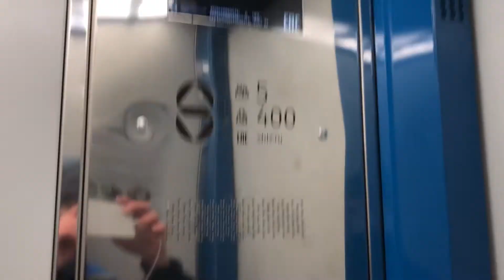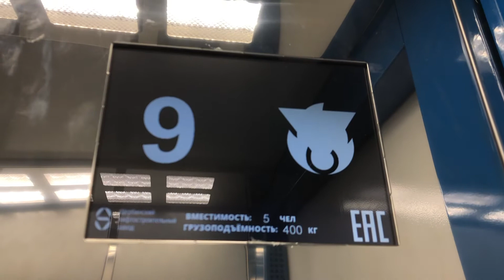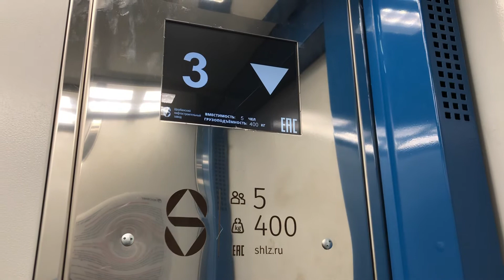МУЗЫКАЛЬНЫЙ ЛИФТ ЩЛЗ 2021 Г 400 КГ 5 ПАССАЖИРОВ (НОВОЧЕРКАССКИЙ Б-Р 2)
Подъезд 2. Консьерж/охрана: нет. Снято на iPhone X